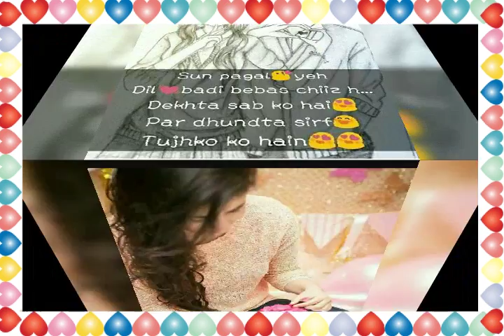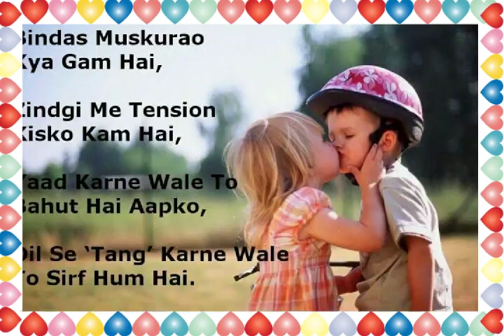Arvind rap song(2)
Arvind rap song